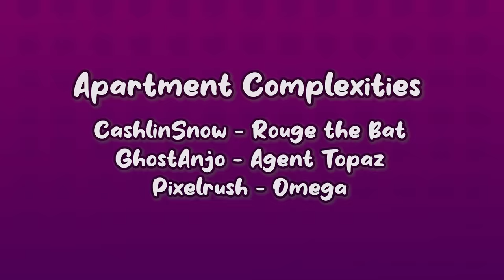Apartment Complexities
Hoo boy this one should NOT have taken this long, sorry about that folks.

Starring:
CashlinSnow as Rouge the Bat

As usual, this wouldn't be possible without my amazing cast, go show them some love.